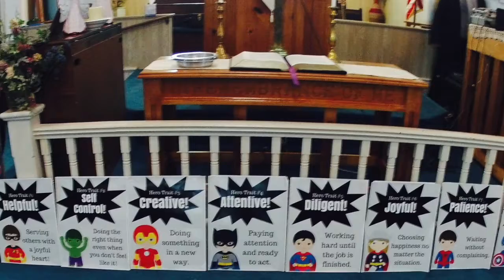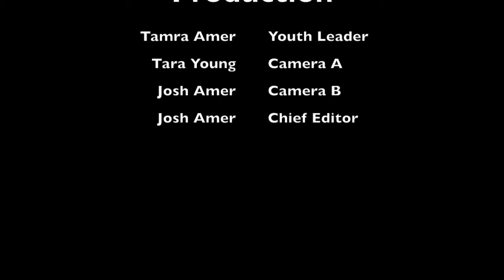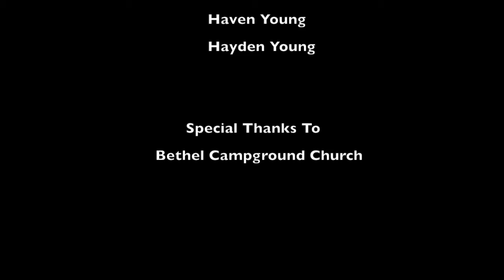Bethel Campground Church Hero Program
The kids performing what they learned from the Youth Program at Bethel Campground Church